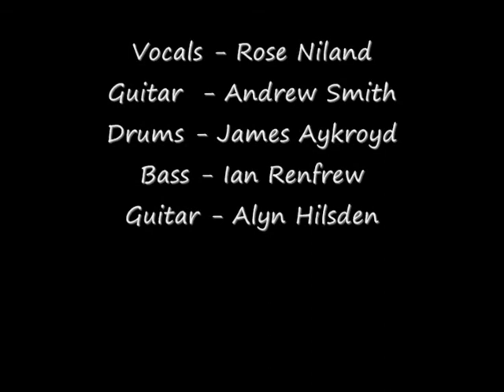The Outer Party - A Page Unread